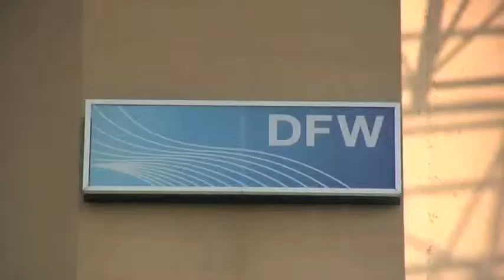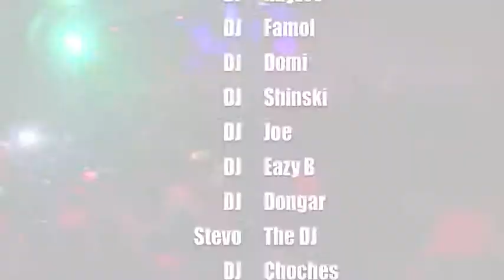KEN Dallas Memorial Weekend Pt 1 Main Event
Demarco Performance @ Club Pure ‎2011 Dallas Memorial Weekend Part 1 photographs by Eric Lax (official photographer)